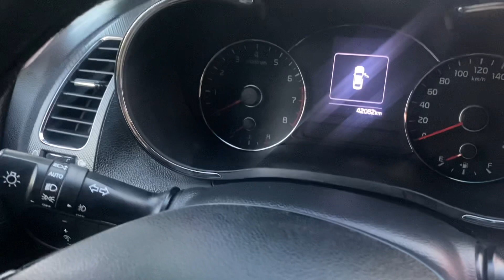🔴Mới đi có 4V các bác biết là đẹp như nào rồi ạ sơn zin 90% Kia Cerato 1.6MT sx 2018. LH0978607555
Mới đi có 4V các bác biết là đẹp như nào rồi ạ sơn zin 90%
♻️♻️♻️Kia Cerato 1.6MT số sàn sx 2018 đẹp không 1 lỗi nhỏ bao zin toàn xe bảo hành toàn quốc
👉445tr có lộc lá
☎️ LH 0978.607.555